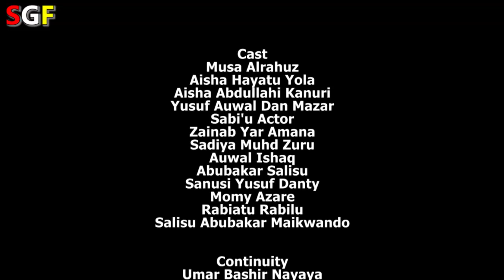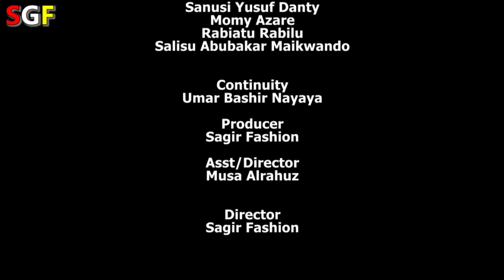MUGUN ZAMA Episode 3 Original Video